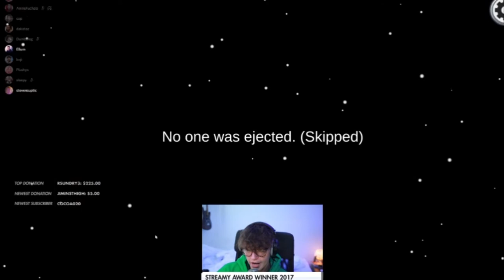STEVE TRYING TO HUG PEOPLE FOR 5 MIN STRAIGHT!!